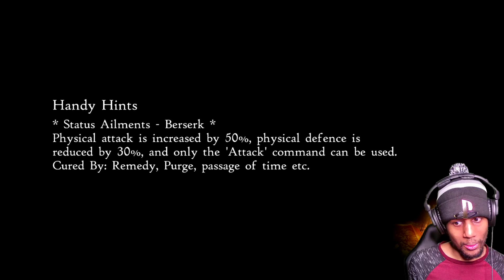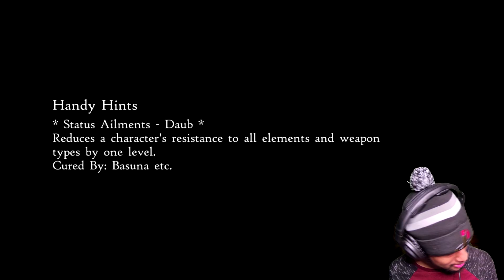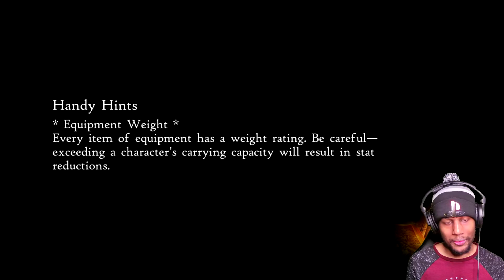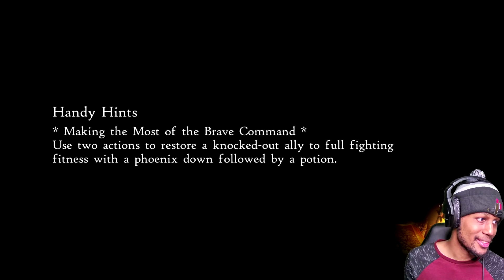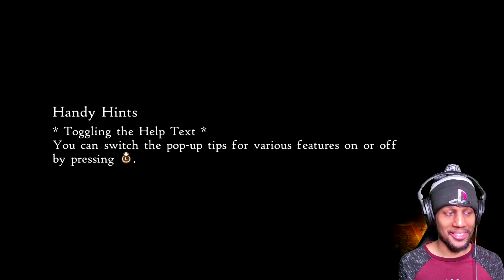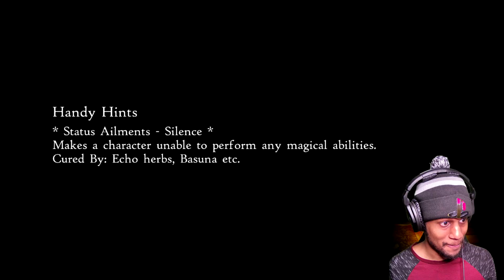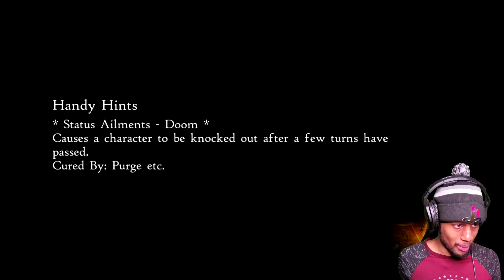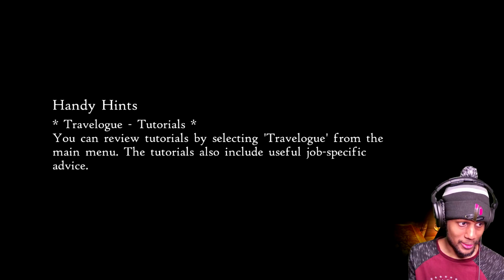Bravely Default II Playthrough Ep 2: Chosen by The Crystal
Welcome to my blind let's play of Bravely Default 2, played on the Nintendo Switch. Difficulty is set to Hard!